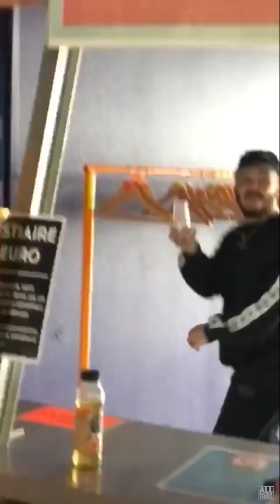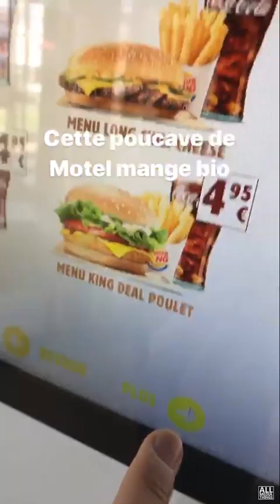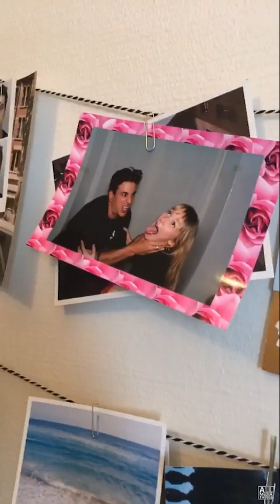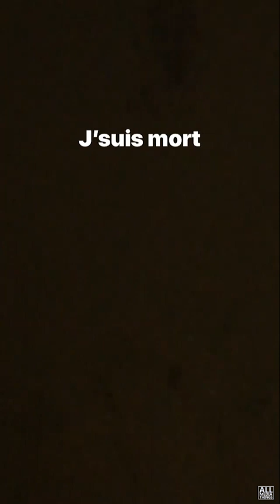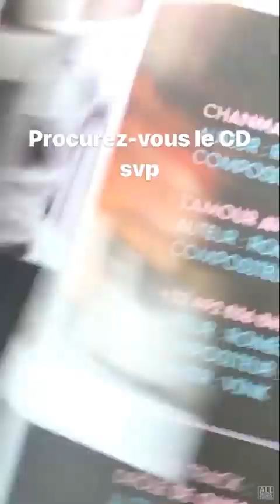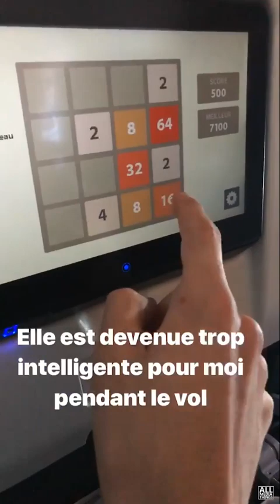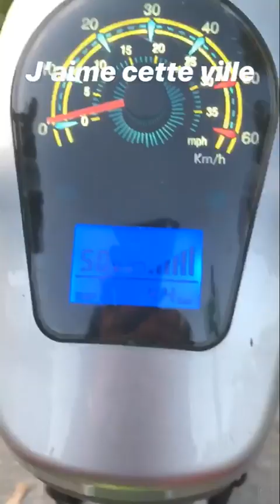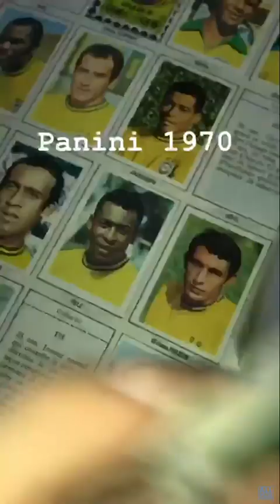[EXCLU] Incroyables coulisses de Roméo Elvis en tournée [STORY RECORD]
Découvrez Roméo Elvis et ses délires en concert et entre les concerts avec le motel et la Straussphère !

Peace !